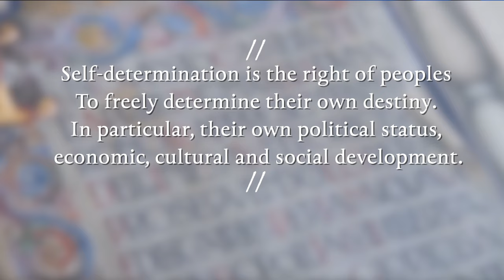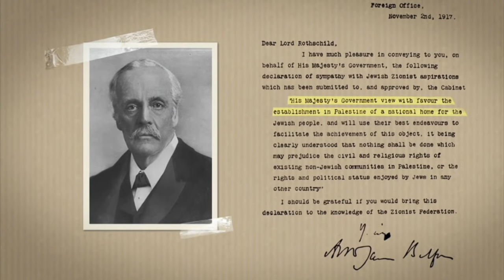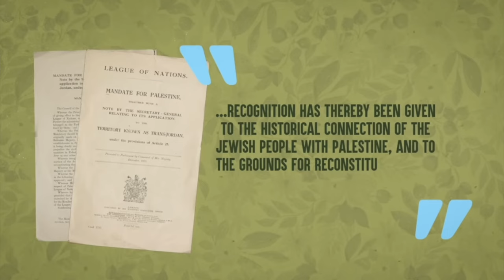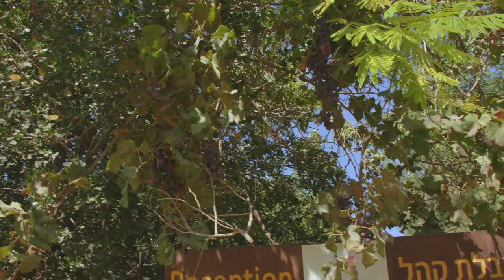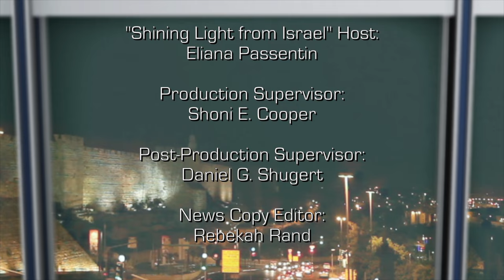Israel Now News - Episode 480 - Aliza Pilichowski - Ancient Shiloh